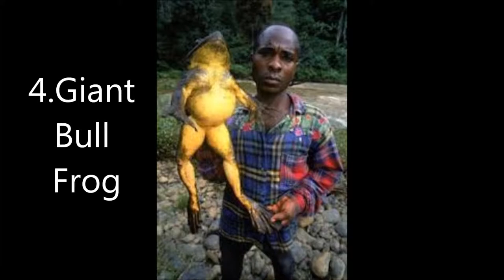10 Extremely Super Big Animals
This Video Contains some Amazing facts about 10 Extremely Super Big Animals ... Review & Share you feedback !